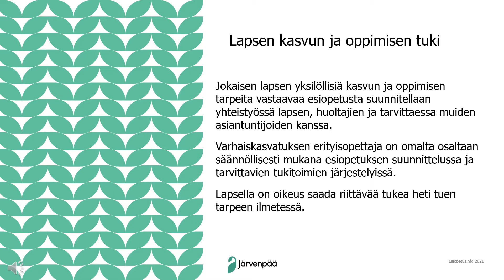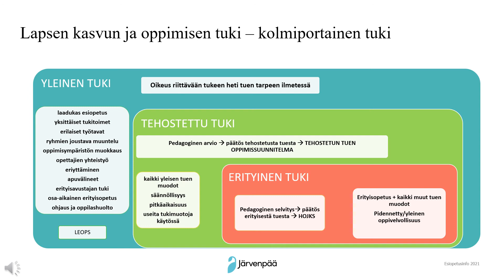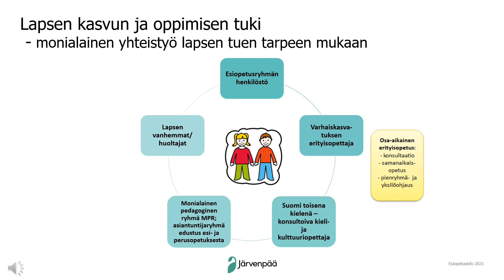Eskari info 2021, kasvun ja oppimisen tuki